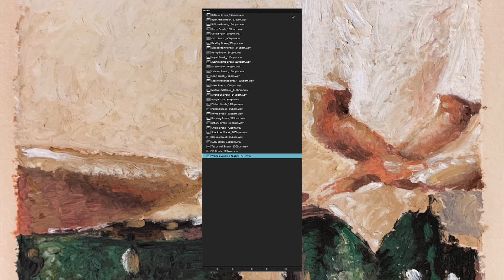Artisanal Drumbreaks by Mico Farkash (Demos)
Introducing Artisanal Drumbreaks... a harmonious fusion of talent and artistry between Mico Farkash, the genius behind our celebrated "Layers" drum kit series, and the craftsmen at PGB Artisanal Cymbals.

This groundbreaking pack effortlessly captures the soulful essence of authentic acoustic drum breaks, meticulously curated from live recording sessions, infusing your compositions with genuine, organic live drumming.

What makes this pack exceptional is the unparalleled craftsmanship of Philippe Gauthier Boudreau of PGB Artisanal Cymbals. Every cymbal, meticulously handcrafted by skilled artisans, imparts a unique character to our percussive creations. These distinctive sonic textures will add unmatched depth and authenticity to your music.

Whether hip-hop, r&b, electronic, or new musical frontiers, this pack is your ultimate innovation toolkit. Start creating now.

Sample Pack Features:

🥁 31 Breaks
🥁 33 Loops/Textures
🥁 84 One-Shots